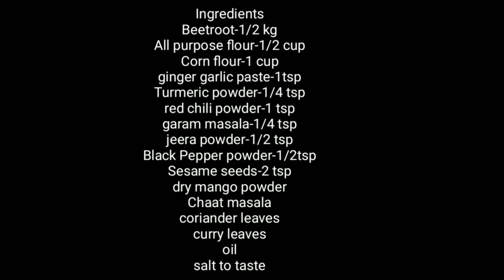How to make Beetroot Sticks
Ingredients
Beetroot-1/2 kg
Chaat masala
coriander leaves
curry leaves
oil